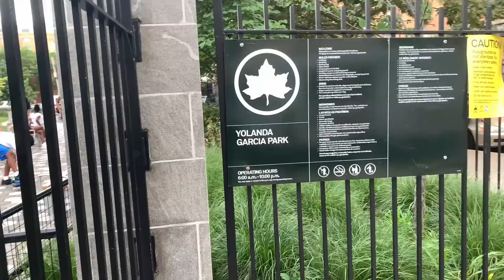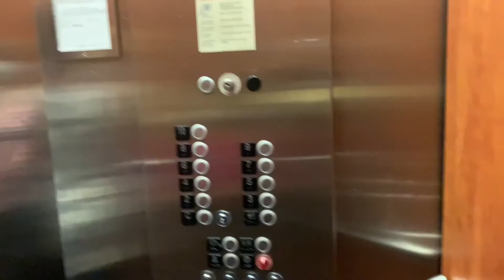A Day at the Park ☺️